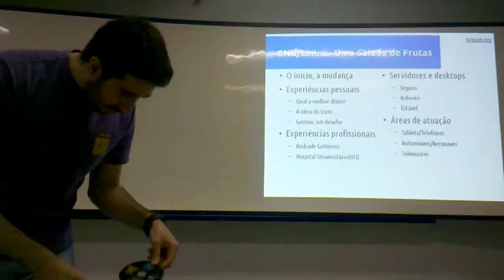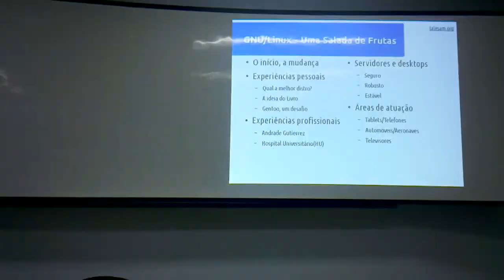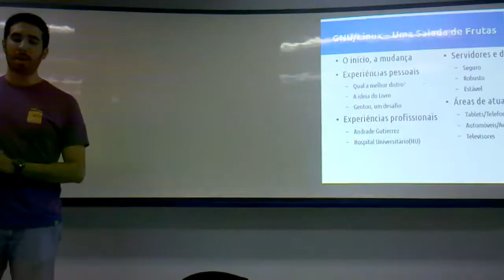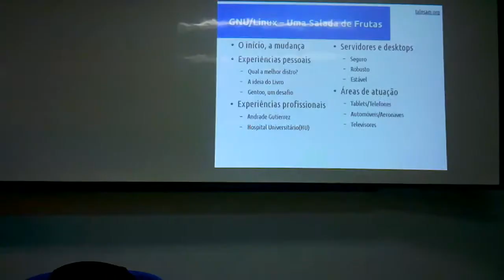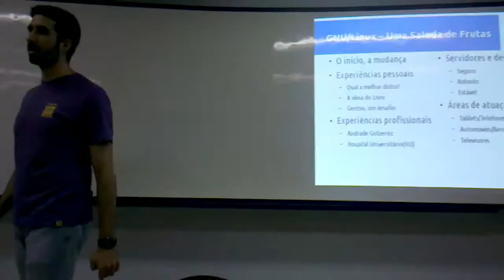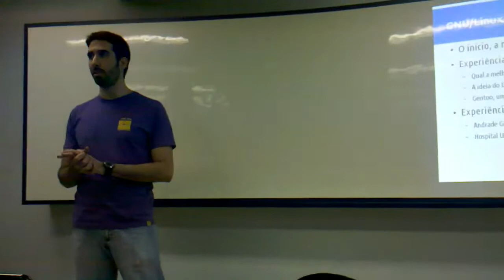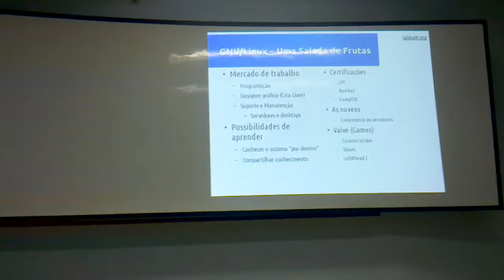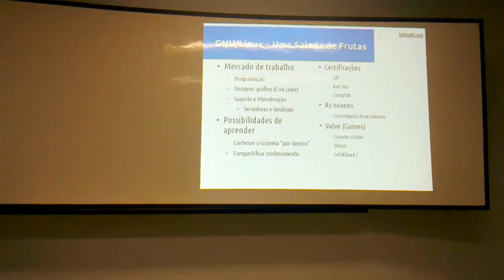(Palestra de um disfêmico) Linux - Uma salada de Frutas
Esse vídeo apresenta um tema amplo que foi difundido de maneira simples e rápida, referente ao SO GNU/Linux. Sua atuação no mercado, distribuições Linux, aonde o Linux está, dentre outros assuntos relacionados ao software Livre e Gnu/Linux.